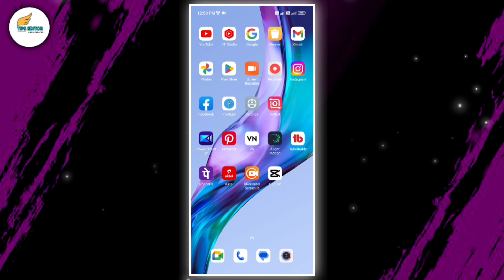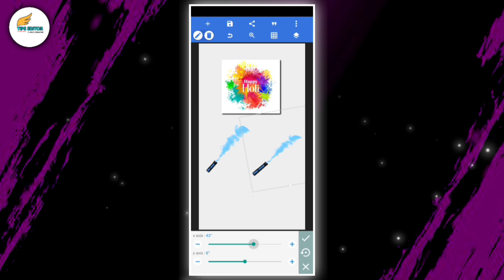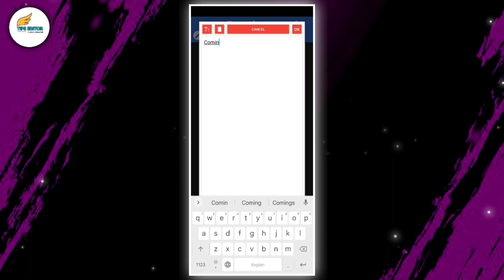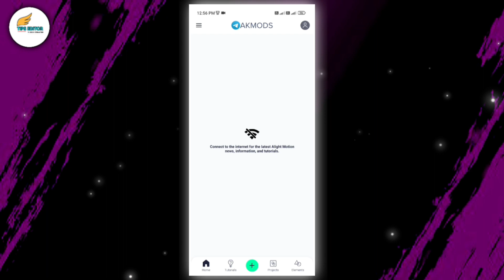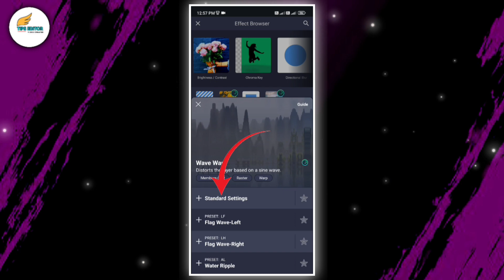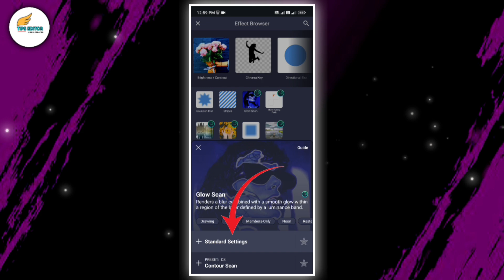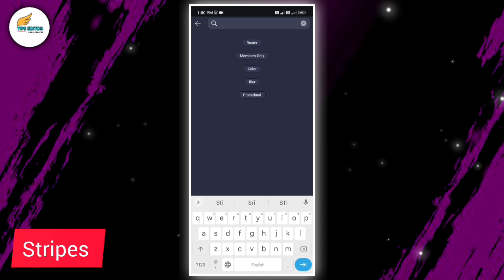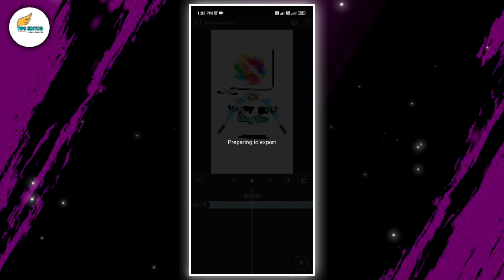Happy holi viral reels editing | Happy holi video editing | Holi status editing alight motion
Dosto Is Video Me Bataya Gaya Hai Aap Instagram Viral Happy Holi Reels Editing Kaise Kare Alight Motion Se,

All material comment me milega 💬